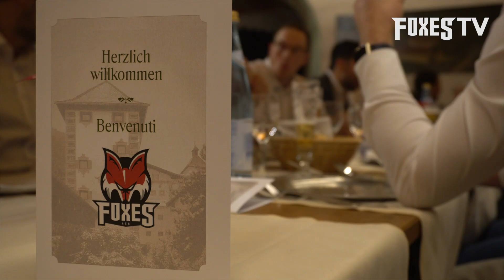Christmas dinner @ FORST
Thank you FORST for another great traditional Christmas dinner! 😋🎄🍻